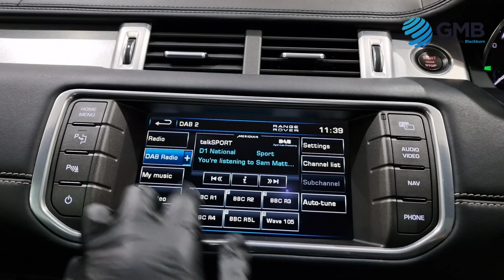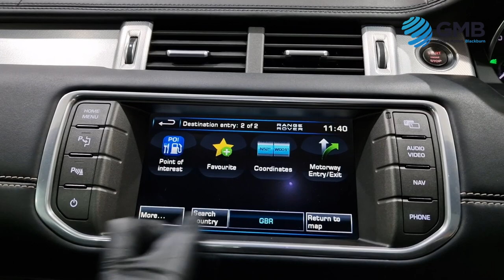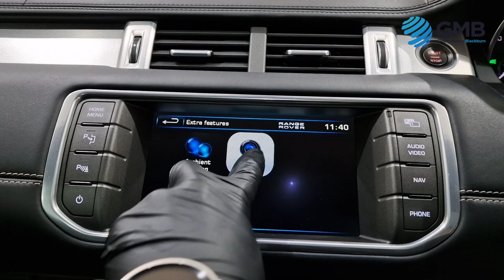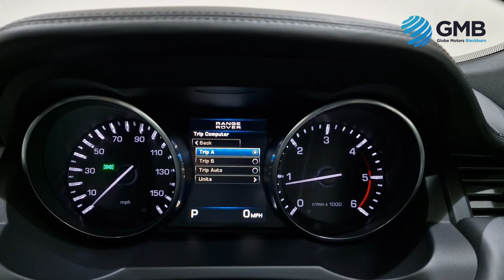LAND ROVER RANGE ROVER EVOQUE 2 2 SD4 DYNAMIC LUX 5d 190 BHP